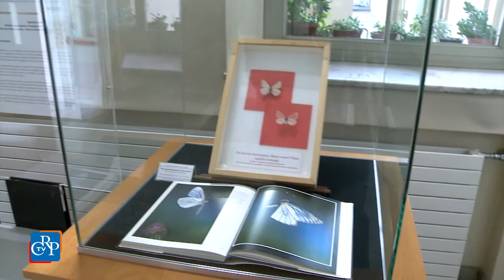La farfalla e il cervo volante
Fino a fine anno una farfalla del biancospino e un cervo volante sono in esposizione nelle due teche presenti nell’atrio delle sede dell’Assemblea subalpina. È intitolato “La farfalla e il cervo volante” ed è dedicato al mondo degli insetti il quarto appuntamento del ciclo “Collezioni minime a Palazzo Lascaris”, piccola esposizione di pubblicazioni e reperti naturalistici provenienti dalle collezioni del Museo Regionale di Scienze Naturali.